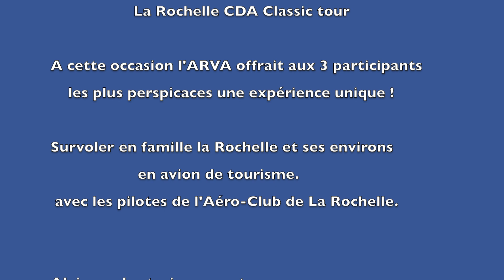L'ARVA récompense les gagnants du CDA Classic tour 2024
Les participants du La Rochelle CDA Classic tour 2024, jouaient gros cette année, puisque les 10 participants les plus près des bonnes réponses, gagnaient des lots, dont 3 vlos découvertes en avion de tourisme, des baptêmes en voiture sportive sur circuit, et pour chacun d'eux plusieurs articles de la boutique de l'ARVA. Nous avons eu l'occasion de réaliser cette vidéo avec Alain un des 3 gagnants...